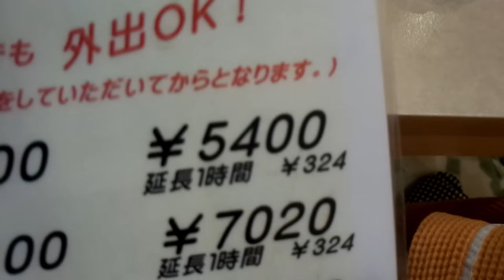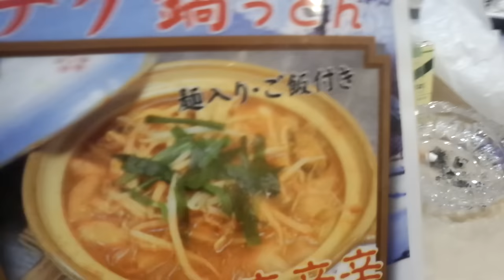静岡のラブホテルで飲酒動画 宝焼酎のやわらかお茶割り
買い？度：★★

気軽にLINEで友達になろう！LINE⇒ twitterやってます。